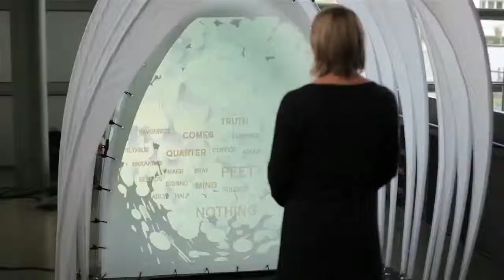The Muses of Poetry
Authors:

Diana Arellano, Volker Helzle

Abstract:

The Muses of Poetry is an interactive installation that combines dynamically generated character animation, semantic analysis, natural voice interaction and affect in poetry. Motivated by the subjectivity and imaginative character of this form of art, we intend to enhance and accentuate a poetry recital by providing a set of virtual characters the possibility to "understand" and manifest the emotional content of the poems through facial expressions and affective speech. It is our aim with this installation to bring people closer to poetry, while creating a playful, interactive and surprising experience for the user.